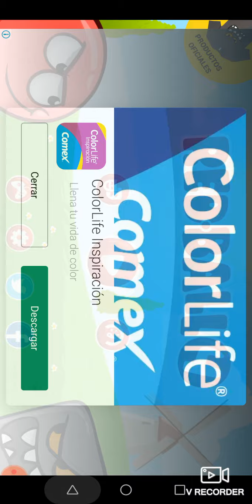bolita roja. aln tapalapan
TOBi